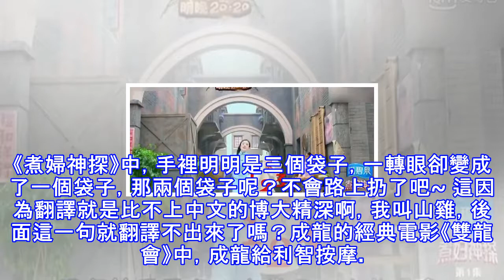最讓人心酸的穿幫鏡頭，陳小春應採兒露啥了，jasper看到了咋辦？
《煮婦神探》中，手裡明明是三個袋子，一轉眼卻變成了一個袋子，那兩個袋子呢？不會路上扔了吧~ 這因為翻譯就是比不上中文的博大精深啊，我叫山雞，後面這一句就翻譯不出來了嗎？成龍的經典電影《雙龍會》中，成龍給利智按摩。本來利智戴著長長的耳環，可是到房間裡卻變了。還有，成龍大哥的衣服外套也不見了。楊冪胡歌身上綁的繩子也太鬆了吧，這樣真的好嗎？陳偉霆從身後抱趙麗穎，看起來好甜蜜，可是身後的電燈穿幫了！剛開始陳小春的手上沒有手錶，可是後來卻戴了。這個時候了，還戴個手錶！爸爸去哪兒，陳小春拿兒子jasper完全沒招啊，反而是兒子來安慰爸爸：爸爸，彆著急，我會長大的！應採兒這是在幹嘛呢？┏ ...